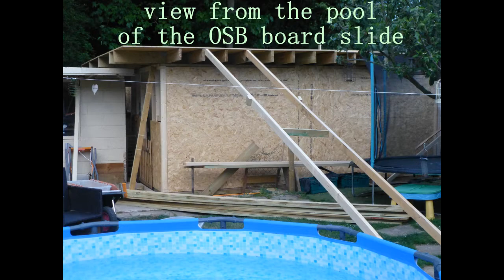The Yoga Cabin Build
How we built The Yoga Cabin during lockdown